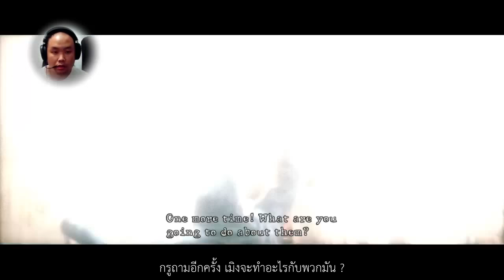ซับไทย Resident Evil 5 Chapter 3-3 โดย ท้อป กีต้าร์กาก Sub Thai